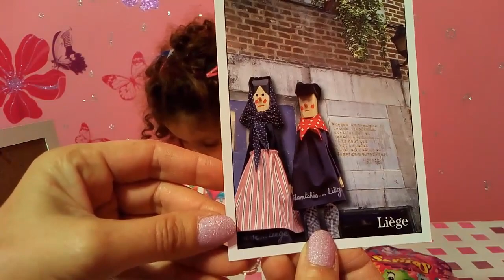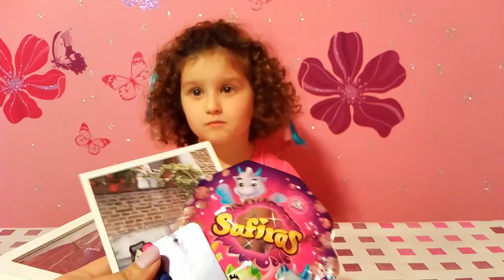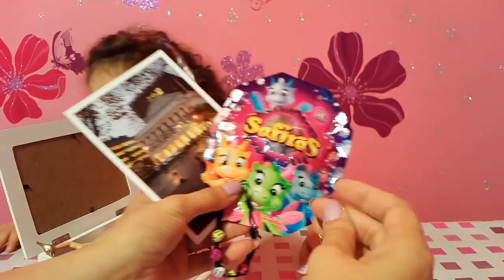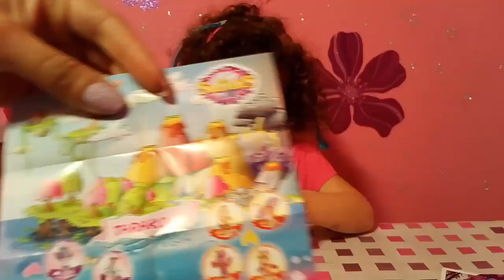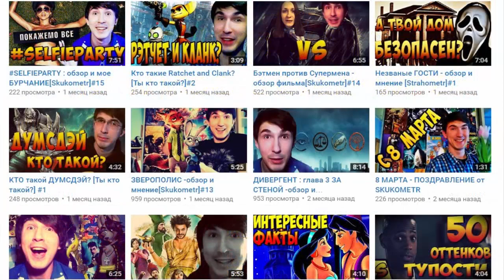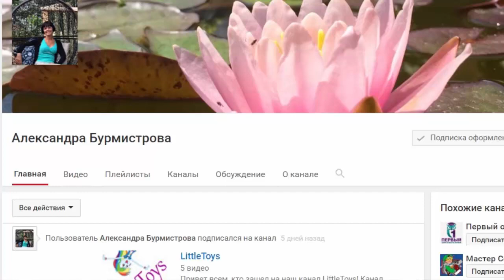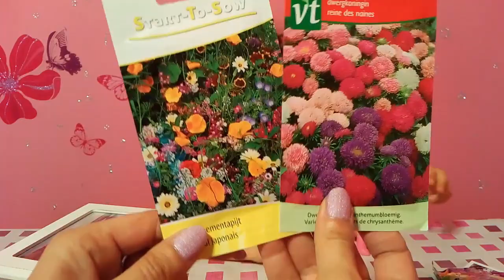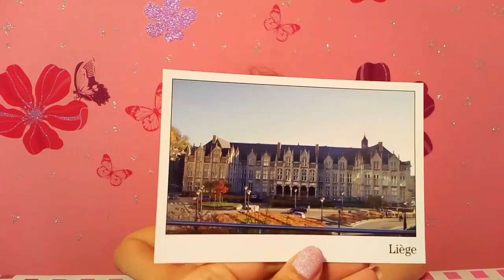🎁 Раздаем подарки подписчикам! Сюрпризы, сувениры, украшения//1000 подписчиков!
Спасибо вам, друзья! Мы рады дружбе с вами и приготовили для вас сюрпризы и подарки:) Оставайтесь с нами, и мы будем стараться снимать для вас как можно больше интересных видео!
/UCZB4wWx5bDG73RDhzYw9_iA
/UCS5q0J4YogEKepzbUK_OdWw